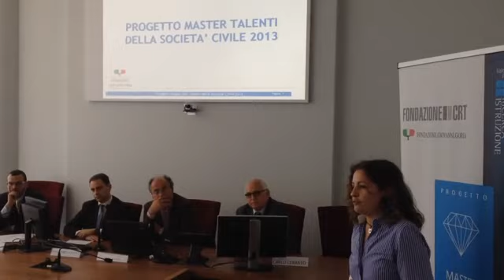Marta, un talento al servizio dei disabili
Torino, 14 mag 2013. La testimonianza di Marta Musso, psicologa che racconta il suo progetto al master dei talenti 2011. Si chiama Enciclopedia diversamente utile e ha coinvolto 50 ragazzi disabili prima in un percorso teatrale poi cinematografico che ha visto la realizzazione di tre film di cui uno al Museo egizio, didatticamente utili, "una grande emozione - dice la psicologa - e una bella soddisfazione"